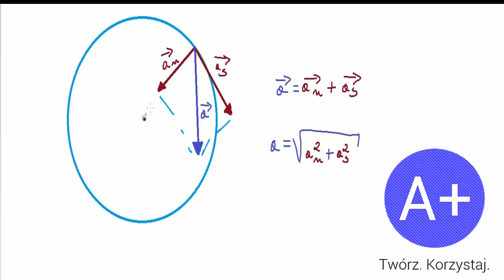20. Przyspieszenie w ruchu krzywoliniowym